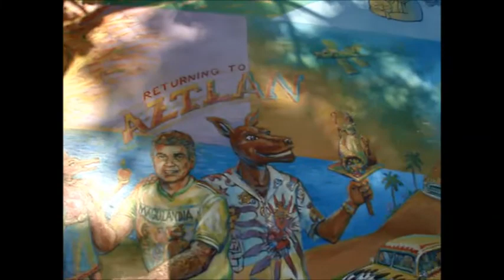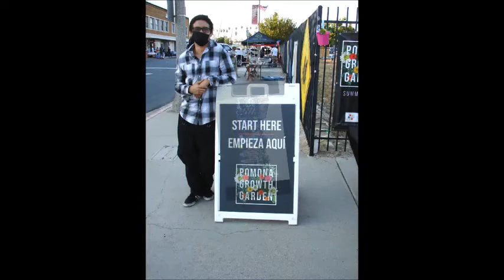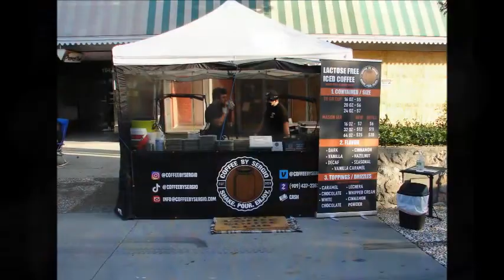Pomona Art Walk for July 10, 2021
Another great art walk here in downtown Pomona